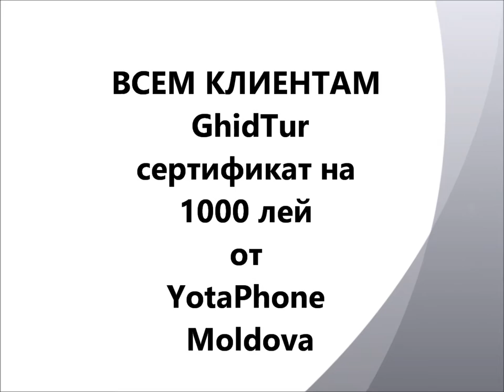Ghid Tur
The Tour Agency „GhidTur“ is a company that offers the whole range of tour services that will help you choose the appropriate destination and will present ALL the necessary information connected with it.
Our goal consists in organizing different sorts of leisure in main destinations, ranging from holiday trips to specific ones — business trips or ceremonies.
Our agency is specialized in following directions:
informing the clients about tours, hotels, excursions and local specifics;
assistance in preparing the necessary documents for getting the visa;
assistance in hotel and flight tickets reservation;
selling full options tour packages, including the visa, transport, accommodation, nutrition and insurance.
We are certain you have already searched on Internet means of spending your holidays or combining your work with leisure. That is why we thank you for having chosen us. We will help you make the right choice, considering your own wills.